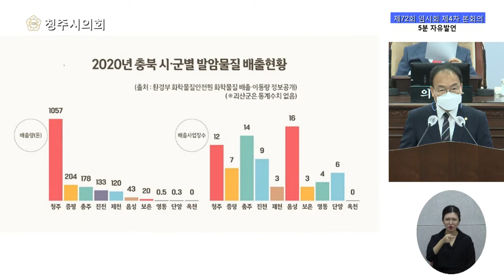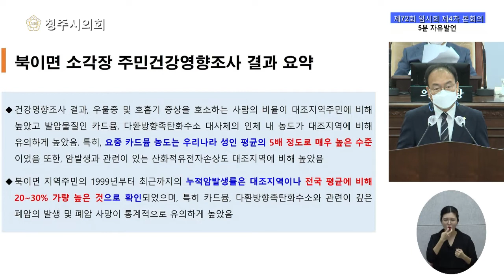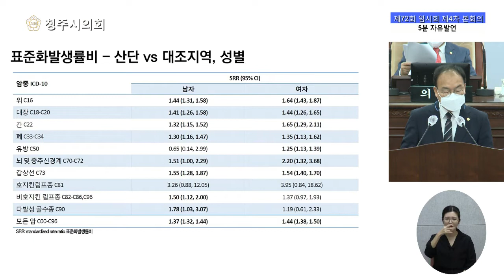[5분자유발언] 청주시 의회 박완희 의원 ㅡ 청주시 대기질 향상을 위한 방안 제안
여러분의 소중한 구독 한 클릭이 밝은 세상을 만듭니다.